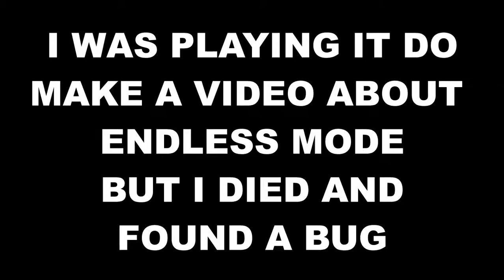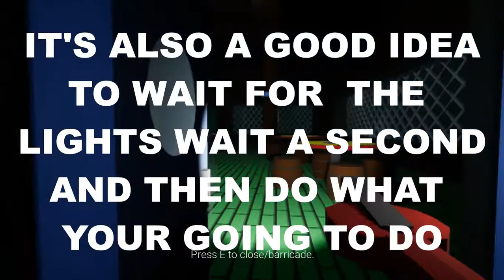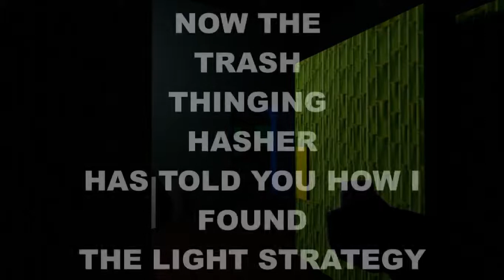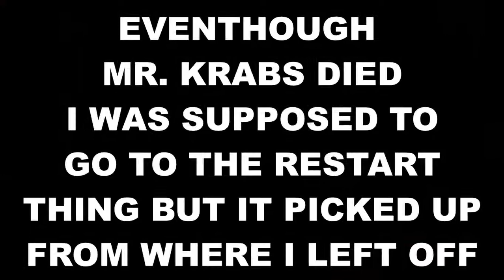3:am at the krusty krab: I found a bug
Mind blowing